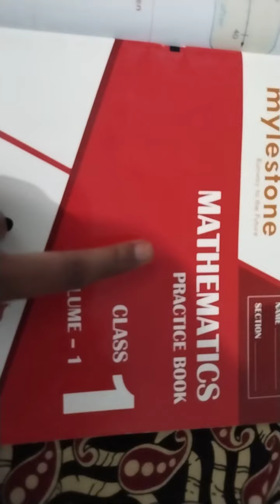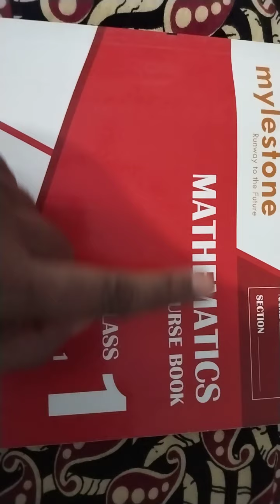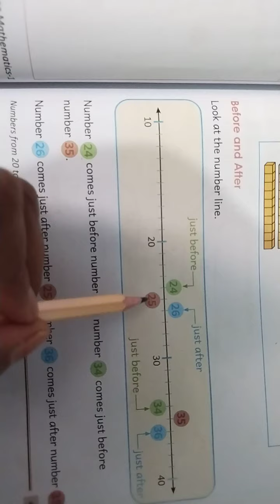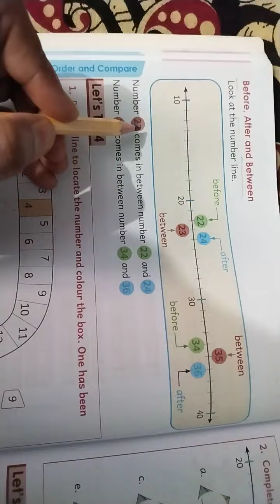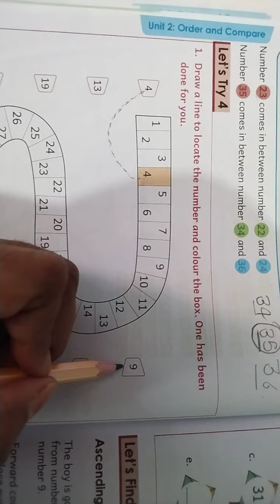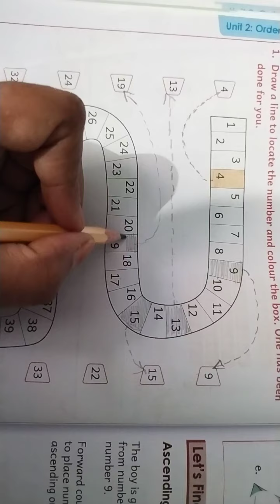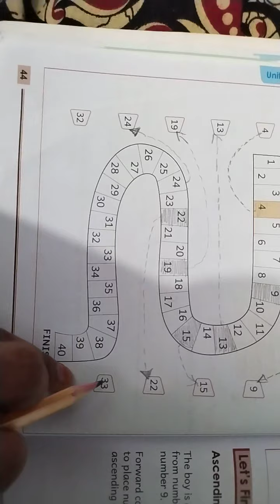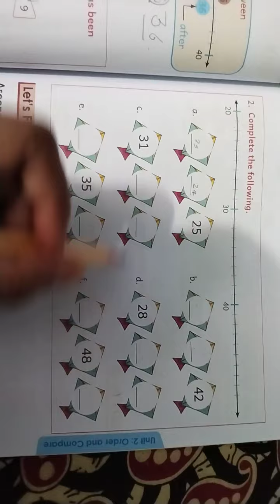Math for 1st class